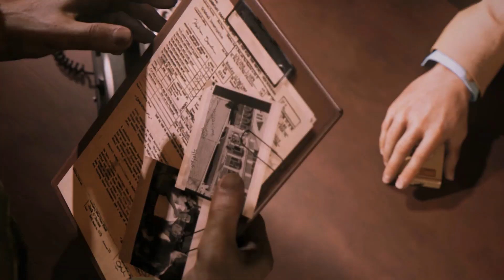MAFIA 3-(gameplay-part 8)